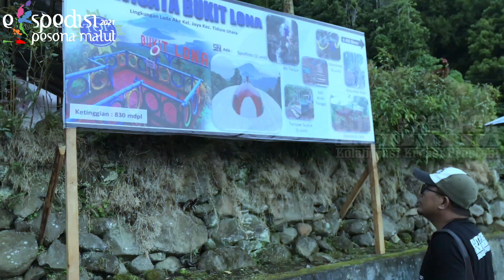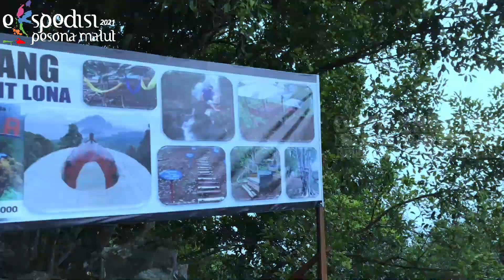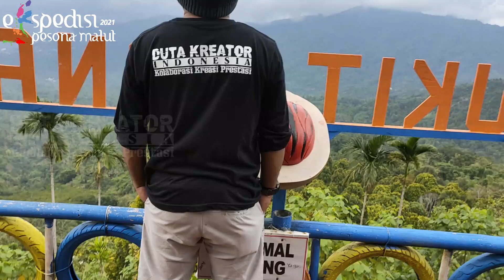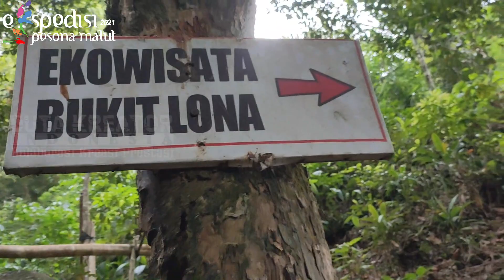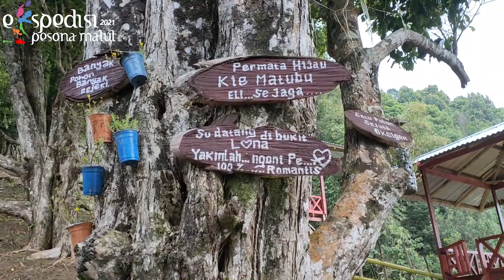Waooo...!! Destinasi Wisata ini Berada di Ketinggian 830 mdpl Gunung Tidore (Bukit Lona - Lada Ake)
Pulau Tidore dan Ternate, memiliki kawasan ekowisata  yang tidak pernah habisnya. Beberapa  spot di daerah puncak gunung dua pulau ini, menyimpan beragam potensi wisata  alam pegunungan. Terbaru adalah Bukit Lona di Lingkungan Lada Ake Kelurahan Jaya Keamatan Tidore Utara. Kawasan ini menyimpan sejuta potensi ekowisata.

Sebagai daerah di puncak Pulau Tidore, bukit yang memiliki pemandangan  eksotis ini,  bisa menjadi pilihan  wisata  alam  bebas. Dari sini   bisa juga menikmati  wanginya  bau rempah pala dan cengkih. Termasuk ikut menyaksikan proses panen pala dan cengkih dari warga setempat.  Kawasan ini  bisa  jadi pilihan tempat wisata penting di Kota Tidore dan Ternate.

Untuk mencapai ekowisata ini bisa lewat Kelurahan Soasio ke Kelurahan Gurabunga,  selanjutnya  menuju  Lada Ake atau juga dari Tidore Utara melalui Kelurahan Rum menuju Kelurahan Jay dan selanjutnya ke Lada Ake.  Akses ke kawasan ini juga terbilang lancar bisa  dengan  kendaraan roda dua maupun roda empat.